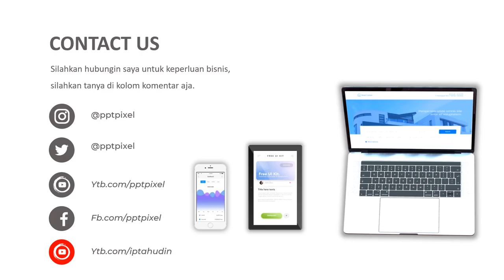Contoh Iklan Animasi, Online Sopp, Marketing, Digital Marketing, Penjualan, tahu, toko Tahu, Susu ta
Video berikut adalah video company profile perusahaan Marketing. Nama perusahaan di video ini hanyalah fiktif belaka. Hanya sebagai contoh saja.